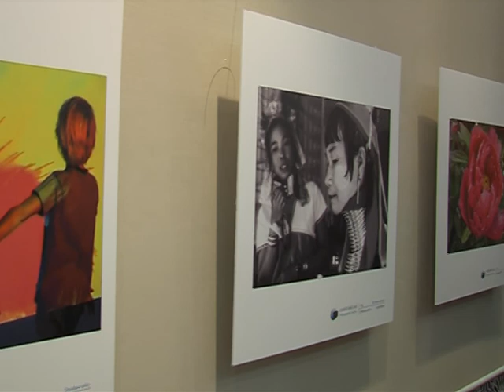La Costa del Sol Photographic Society inaugura su exposición fotográfica en el Castillo El Bil Bil